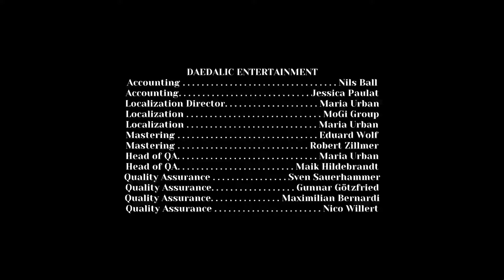The Franz Kafka Videogame ! Finale ! [german/deutsch]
Ein Spiel mit interessanten Rätseln,wenngleich auch etwas merkwürdig hier und da.

Wenn es euch gefällt,könnt ihr dieses Spiel gern liken.
Kommentare sind gern gesehen,positive wie auch negative,aber dann bitte konstruktive Kritik bzw. nachvollziehbare,das fänden wir super.

Bei allgemeinen Fragen oder Wünschen stehen wir euch gern zur Verfügung,dann aber bitte per Mail.

Vielen Dank